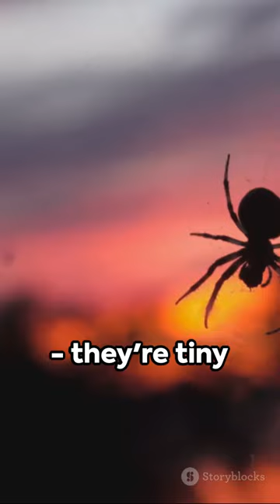Spider Life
Join us as we delve into the captivating world of spiders in this educational video! From their intricate webs to their incredible hunting techniques, we will explore the fascinating life and features of these eight-legged creatures. Learn about the various species of spiders, their unique adaptations, and their important role in the ecosystem. Marvel at the diverse range of spider webs and discover the secrets behind their construction. We will also unravel some common myths and misconceptions about spiders. So, if you want to overcome your fear or simply gain a deeper appreciation for these amazing arachnids, don't miss out on this eye-opening journey.